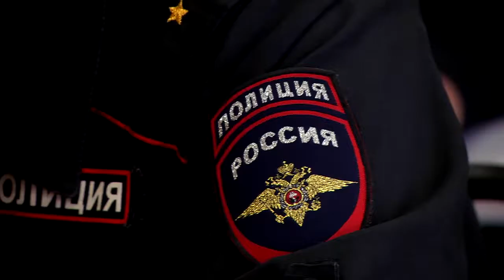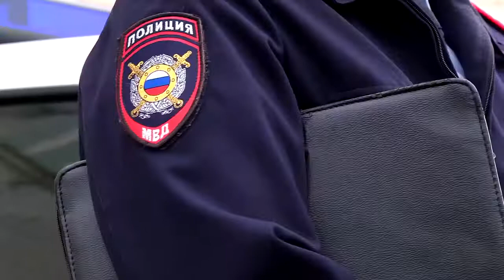Участковый из Вышнего Волочка стал победителем регионального этапа всероссийского конкурса